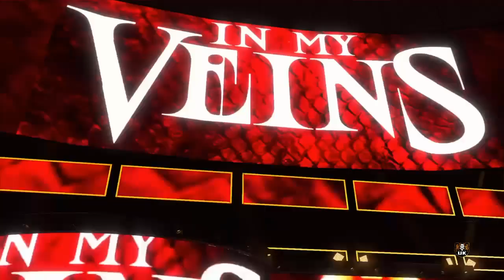BUW Episode 154 (Part 3)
Hello everyone. Broken Mike here & Welcome back to The Channel or Welcome along if you are New. Today I am back once again with some more WWE 2K22 & this is BUW Episode 154 (Part 3). If you guys do enjoy this video & enjoy my content, then Please do be sure to HIT That Like For Mike & HIT That Subscribe Button along with The Notification Bell to stay up to date with all things Gaming & all things BUW!!